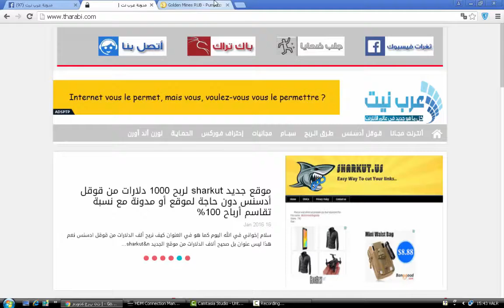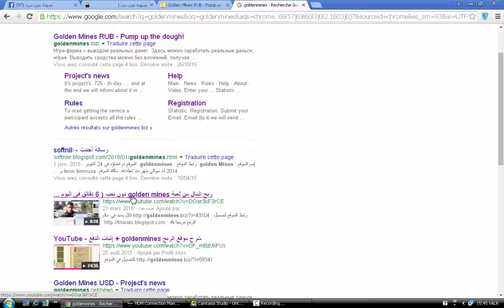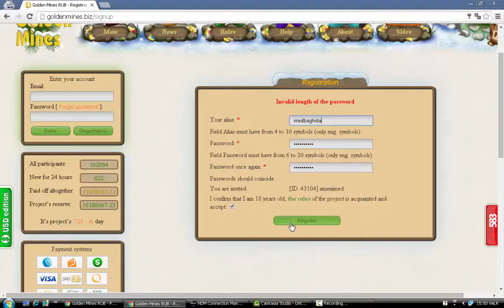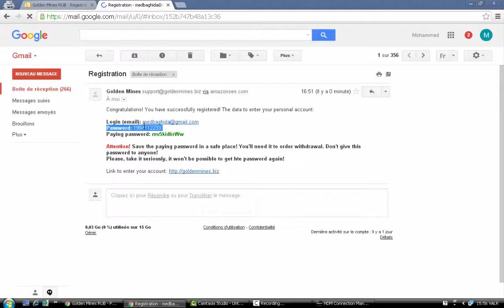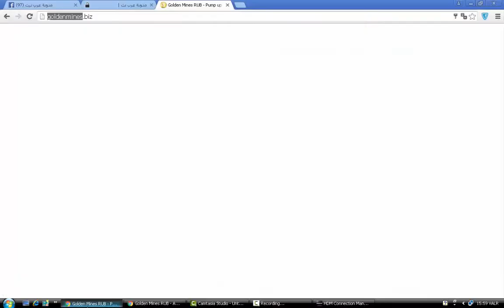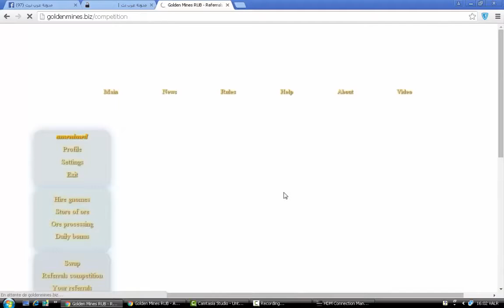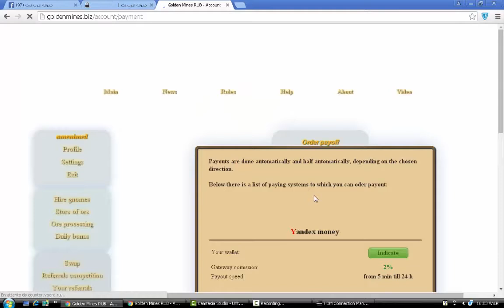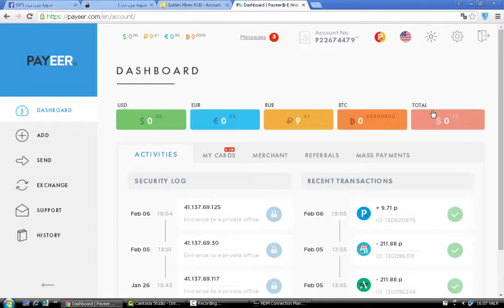شرح موقع goldenmines جولدن ماين الإداع و إثبات السحب استثمار البيتكوين